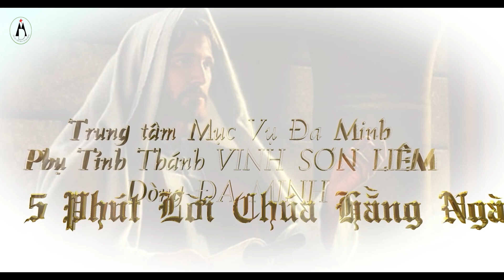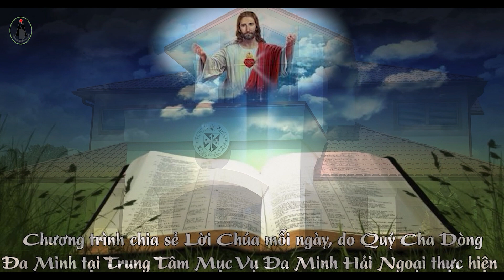5 Phút Lời Chúa - Thứ Tư Tuần Thứ 2 Mùa Chay.